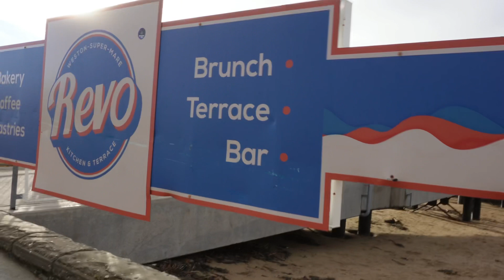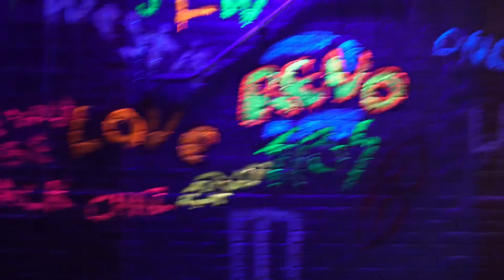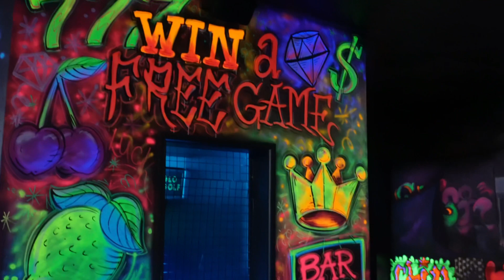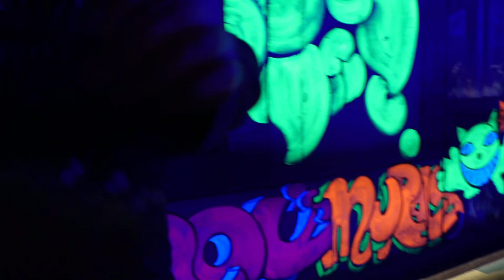Revo glow golf at Weston Super Mare| British-Filipino life in UK